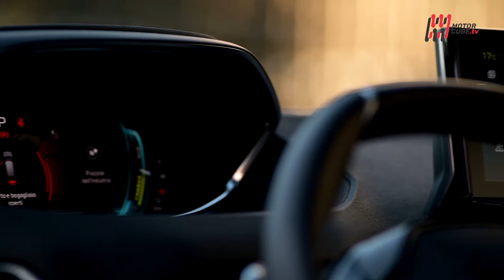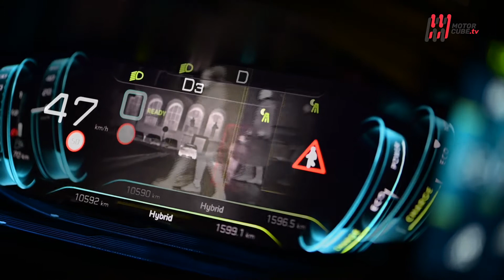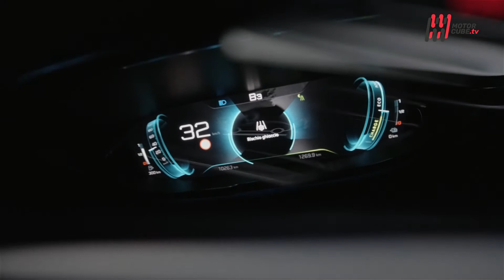NEW PEUGEOT 3008 HYBRID4 2022 - TECNOLOGICA ALLA SPINA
Un’estensione, il SUV, oggi più che mai collegato a strumenti importanti come lo smartphone, fulcro delle professioni e delle piattaforme per il tempo libero. La prosecuzione di un’attività iniziata davanti al monitor in studio, una volta saliti a bordo di PEUGEOT 3008 Hybrid4, è un fatto ieri impensabile ed oggi normale, anzi, fondamentale, quale che sia l’attività professionale o una scelta per il fine settimana.